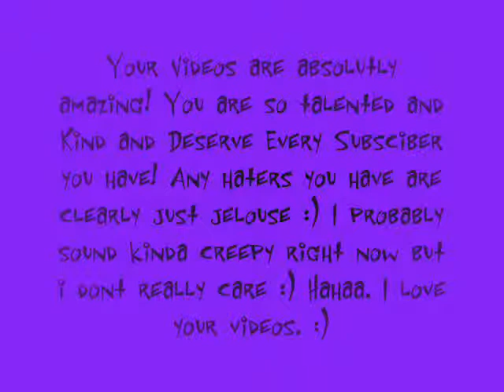Brittani Louise taylor Edited Pictures :)